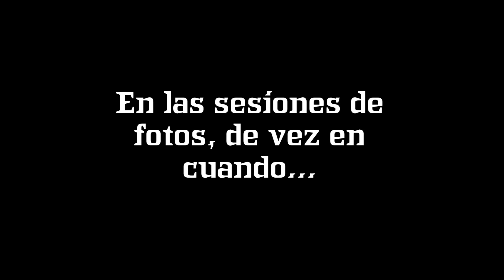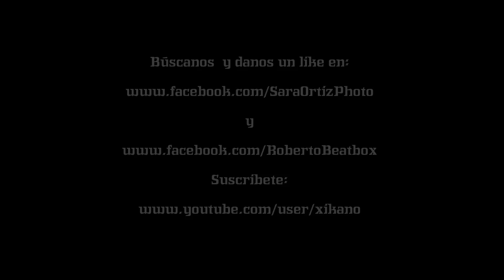Sara Ortiz Photo y Roberto BeatBox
Photo Shooting - Video- Sesión de Fotos Roberto Ortiz - Xikano- BeatBox... En una sesión no son solo poses, se trata de captar la esencia natural de una persona y este es el resultado...  Hacer el tonto es cuestión de tener sentido del humor y me encanta!!!

Fotografía: Sara Ortiz Photo
Modelo: Roberto Ortiz - Xikano- BeatBox